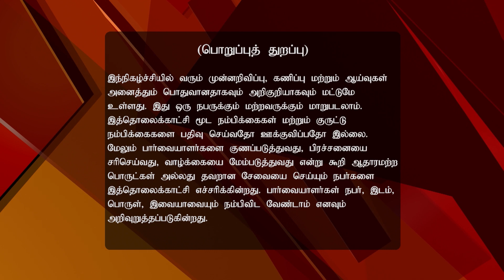Jothida Dharbar 03/15/17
Jothida Dharbar!
Power Of Numbers
Starting with birth stars and numerological predictions, experts provide solutions to viewers' various concerns and queries.